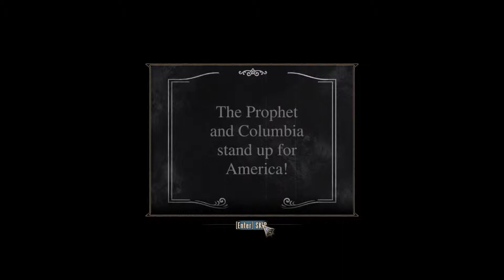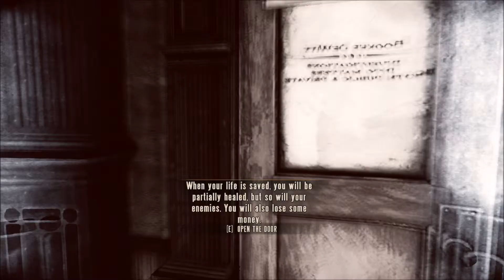Dr Goop plays Bioshock Infinite part: 7 (Oh yaeh... BIRDS!)